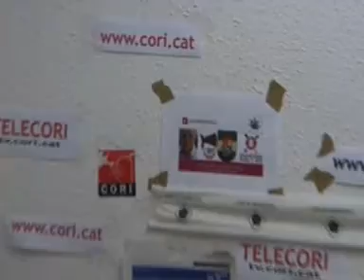ALCALDE DE REUS, candidat a: ARIEL SANTAMARIA (Cori) 5a part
Eleccions municipals'07 5a part de la roda de premsa de presentació de la candidatura. Ariel Santamaria, candidat a alcalde de Reus. (candidat alcaldable per la Coordinadora Reusenca Electoral, Cori) - Reus, 20 de març de 2007. Eleccions municipals 2007. Alcaldia. Música català, rock.

TOTS SOM DE REUS
Ciutat de Reus, vila de Reus, rosa del Baix Camp
Ciutat de Reus, vila de Reus, capital del llamp
Els teus carrers tan elegants podem coneixe'ls passejant
Tant sols a Reus, París i Londres gaudirem de bones compres
El campanar de la Prioral és el teu símbol medieval
De cal Navàs al Pere Mata hi ha una llarga caminata
Tenim teatres elitistes i edificis modernistes
Quina cultura el Centre Lectura i cada més una factura
I amb l'hoquei sobre patins sempre la fiquem endins
També tenim un aeroport i a d'altres llocs sols tenen port
Mercat Central, Fira de Mostres... tot això són coses nostres
Visca la Palma, el Carrilet, la Pastoreta i el Vitxet.
Tots som de Reus, som gent de Reus, com el general Prim
Tots som de Reus, nascuts a Reus, com la beguda Plim
I els pastissers, tant elegants, han inventat el Menjarblanc
Fem per Sant Pere i Misericòrdia les millors festes del Baix Camp
Gegants i nanos amb la mulassa es passegen per la plaça
i quan peti la tronada de Sant Pere ens fotrem coca amb cireres
Tots som de Reus, som gent de Reus, com el Fortuny i el Patacó
Tots som de Reus, nascuts a Reus, com l'Agustina d'Aragó
I el Gaudí també és d'aquí, visca la mare que el va parir
Com el Bartrina i l'Almendrina i la Boca de la Mina
Tots som de Reus, som gent de Reus, arquitectes i constructors
Tots som de Reus, nascuts a Reus, botiguers i grans actors
Advocats mercantilistes, literats i periodistes
Tots som de Reus, som gent de Reus i ens trobem per tot arreu
Tots som de Reus, som gent de Reus i triomfem per tot arreu.